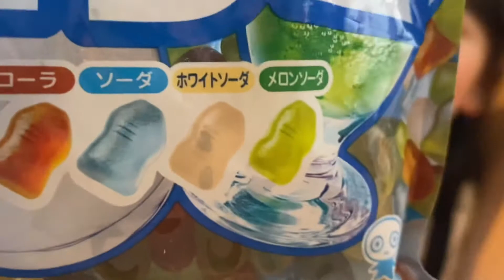vlog♪お家でおやつのコグミを食べていたほのか。急遽味当てミニゲームしてみたよ！なかなかむずかしいー。ホワイトソーダ味ってどんなあじー？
お家で、おやつ食べていたほのかに
あじ違うの？わかるー？とか話しかけていて
わかるよ！ちがうよ！と言うので
あじ当てミニゲームが急遽始まりました！

さて、ほのかは当てられるのかな？
ママも挑戦してみましたが、結果は、、、？

よかったら最後まで、ご覧ください！